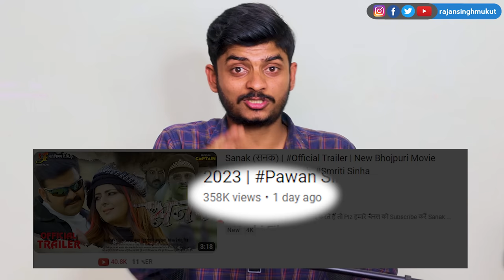Sanak (सनक) | Pawan Singh New Film || Rajan Singh Mukut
Instagram Get a special welcome bonus of 26,000 INR on your FIRST deposit!
Sanak (सनक) | Official Trailer | New Bhojpuri Movie 2023 | Pawan Singh, Smriti Sinha

 3-ट्वीटर चलाते है तो आ जाइये _@RajanSinghMukut

ref_src=twsrc%5Egoogle%7Ctwcamp%5Eserp%7Ctwgr%5Eauthor

ref_src=twsrc%5Egoogle%7Ctwcamp%5Eserp%7Ctwgr%5Eauthor